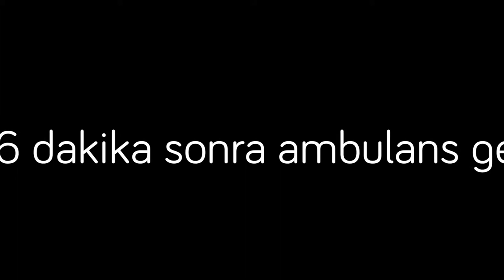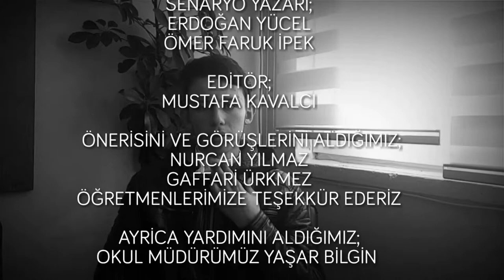SİGARA PİŞMANLIKTIR - MUSTAFA KAVALCI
-YARIŞMACI ADI: Mustafa Kavalcı
-KISA FİLM ADI: Sigara Pişmanlıktır
*FİLMİN SÜRESİ: 02:56
*FİLMİN FORMATI: Kurmaca